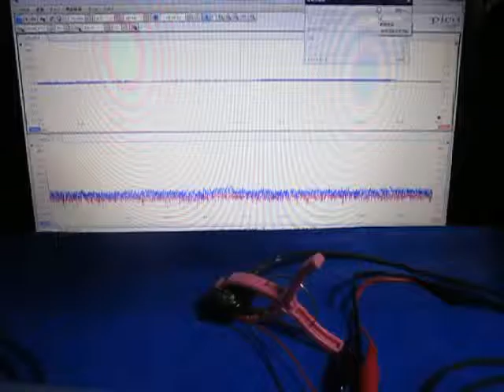表面弾性波の観察 Observation of the surface acoustic wave